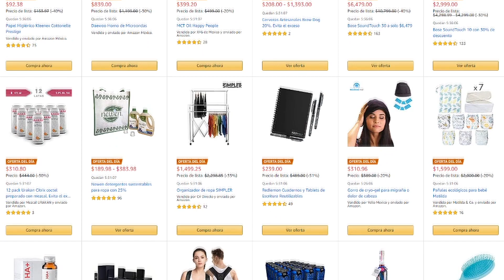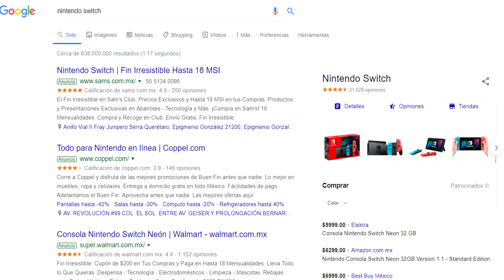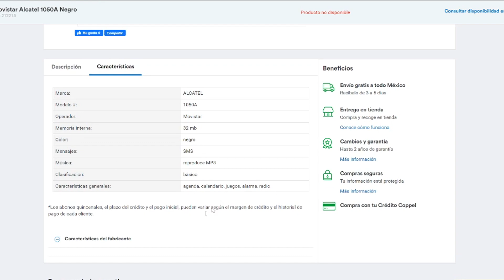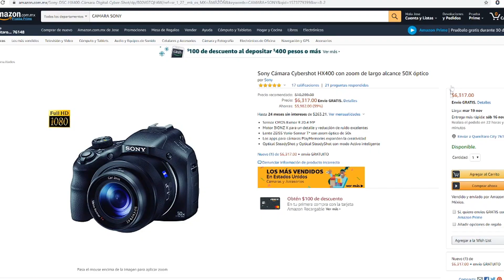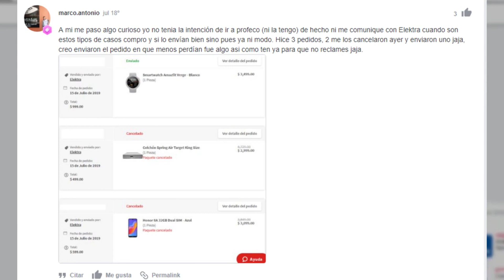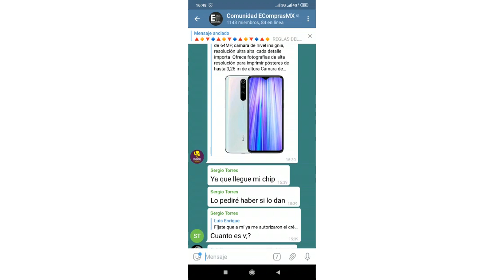Consejos PARA COMPRAR EN LÍNEA en el BUEN FIN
Grupo de Telegram:

(SOLO SE ACEPTARÁN 500 PERSONAS)